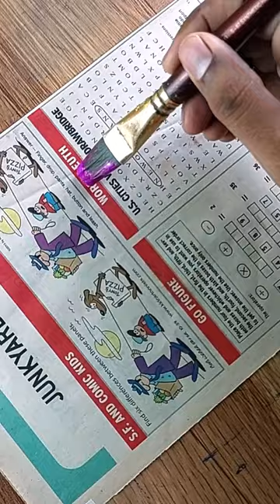Painting on Newspaper 😱